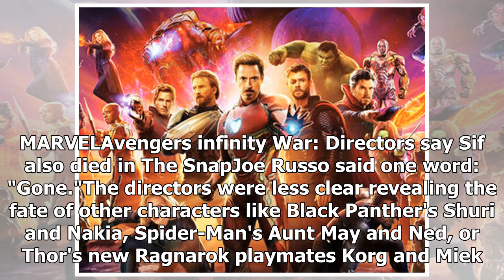Avengers Infinity War: Is Lady Sif DEAD? Directors reveal devastating news for Avengers 4